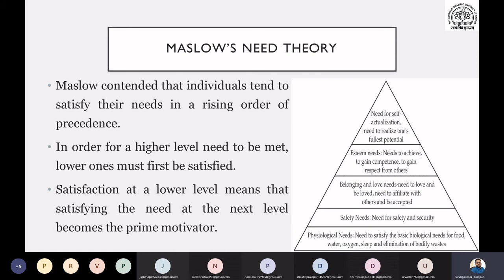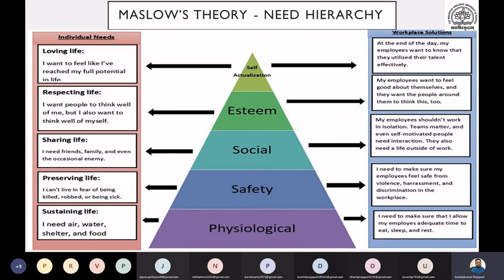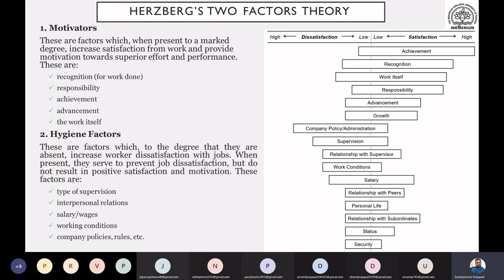Herzberg's Two Factors Theory of Motivation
Herzberg's Two Factors Theory of Motivation | Theories of Motivation | Definition of Human Resource Management | Human Resource Management | HRM | Human Resource Management in Hindi | Human Resource Management chapter 1 | Human Resource Management BBA| Human Resource Management  MBA | Human Resource Management  B.Com| Human Resource Management lecture| definition of Human Resource Management  | Human Resource Management for UGC NET | Human Resource Management model| Human Resource Management  NPTEL| Human Resource Management  Theories| Human Resource Management  Introduction | Evolution and Growth of Human Resource Management | Evolution and Growth of Human Resource Management in India | Differences between Personnel Management and  Human Resource Management  | PM Vs. HRM | Nature, Scope, Objectives, and Importance of Human Resource Management |  Nature of Human Resource Management | Scope  of Human Resource Management | Objectives  of Human Resource Management | Importance of Human Resource Management | Functions of  HR Manager | Roles of HR Manager | HR Planning | Human Resource Planning | Recent Trends in Human Resource Management | e-HRM | e- Human Resource Management |  Recruitment | Sources of Recruitment | Induction Programme | Orientation Programme | Steps of Orientation or Induction program | HR & Induction program | Selection | Interview | Types of Interview | Selection Process | Importance of Selection process | Selection Test | Placement | Meaning of Motivation | Process of Motivation | Types of Motivation | Steps on Motivation | Theories of Motivation | Maslows Need Theroty | Herzberg’s Two Factors Theory | Vroom’s Expectancy Theory Of Motivation | Alderfer' S ERG Theory | MCCLELLAND Achievement Motivation Theory | Training | Meaning of Training | Need for Training | Training Objectives | Benefits of Training | Management Development | Meaning of Management Development | Difference between Training and Management Development | Training Vs. Management Development | Training Vs. Management Development Vs. Organizational Development | Performance Appraisal | Meaning of Performance Appraisal | Features of Performance Appraisal | Objectives of Performance Appraisal | What is Evaluated and Who will evaluate in Performance Appraisal | Process of Performance Appraisal | Methods of Performance Appraisal | Essential Characteristics of effective Performance Appraisal Methods | Meaning of Wage and Salary | Terminologies in Wage and Salary | Factors Influence Wage and Salary Structure | Job Evaluation | Meaning of Job Evaluation | Difference between Job Evaluation and Performance Appraisal | Fringe Benefits | Meaning and Types of Fringe Benefits | Internal Mobility | Meaning of Internal and External Mobility | Meaning and Bases of Promotion | Meaning of Transfer | Types of Transfer | Needs and Reasons behind Transfers | Employees Separation | Exit Interview | Questions for Exit Interview | Challenges for Human Resource Manager | Challenges for HR in 21st Century | Dr. Sandipkumar G. Prajapati | Faculty of Commerce | The Maharaja Sayajirao University of Baroda | Vadodara | MSU